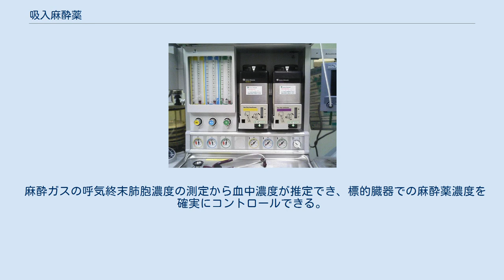吸入麻酔薬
吸入麻酔薬（きゅうにゅうますいやく）は、呼吸器から吸収され作用を発現する麻酔薬である。
主に呼吸器から排出される。
現在存在する吸入麻酔薬はすべて全身麻酔薬である。
 笑気以外は標準状態で液体であり、使用するには専用の気化器が必要である。
また揮発させて使用することから揮発性麻酔薬と呼ばれる。
 セボフルランの気化器とイソフルランの気化器 歴史については麻酔#初期の吸入麻酔薬を参照。
 肺から吸入され、血液を介し脳へ作用するのが吸入麻酔である。
吸入濃度、肺胞濃度、血中濃度という順に変化するため、即効性の静脈麻酔薬に比べると麻酔導入が遅い。
しかし、人工呼吸器を用いる場合は管理が非常に簡単なので麻酔維持によく用いられる。
現在、小児など特別な麻酔を除き、導入は静脈麻酔薬で行われることが多い。
 映画等の誘拐シーンでは「白い布を口と鼻に当てると気体を吸い込んで眠ってしまう」というイメージで描かれているが、実際には全身麻酔を導入するときに吸入麻酔薬を用いると眠りに落ちるまで時間がかかること、その間体動がおこることなどの理由で通常はこのような方法は採らない。
そのかわり静脈から麻酔薬を投与し吸入麻酔薬は手術中の麻酔維持に用いられることが多い。
点滴に協力的でない小児の麻酔導入には吸入麻酔薬が用いられる。
 手術中は酸素に混合して投与される。
亜酸化窒素は麻酔作用が弱いので単独で全身麻酔に用いることはできない。
 吸入麻酔薬の麻酔標的部位への結合はvan der Waals力による分子間力であるため、結合・解離が可逆的である。
 肺から血中に直接吸収排出されるため血中濃度が臓器代謝に影響されにくく麻酔導入・覚醒が確実。
 麻酔ガスの呼気終末肺胞濃度の測定から血中濃度が推定でき、標的臓器での麻酔薬濃度を確実にコントロールできる。
 これらの問題点を持たない全身麻酔の方法として、'完全静脈麻酔' (TIVA) がある。
 出典は、、、。